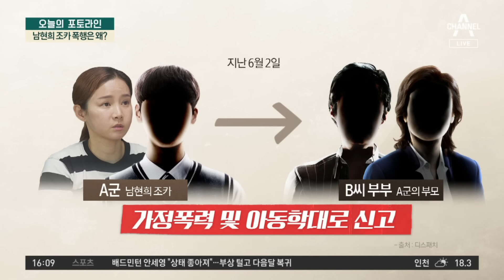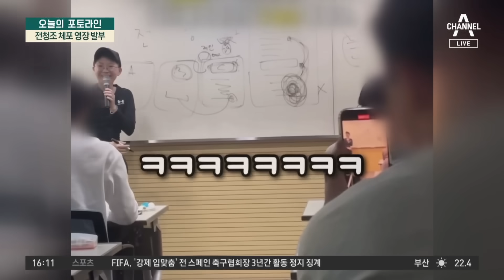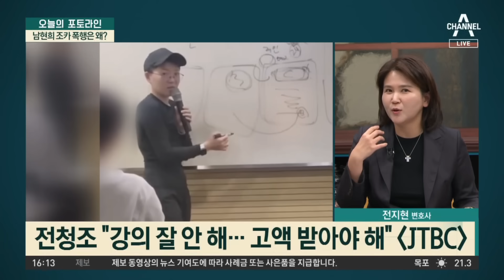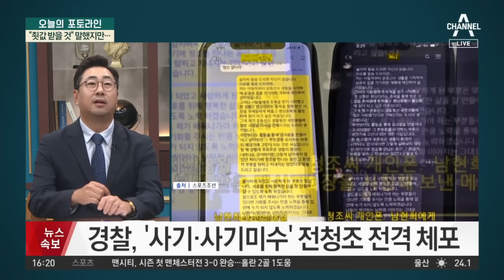“사기 인정” 입 연 전청조…전 연인 남현희와는 ‘진실공방’ | 강력한 4팀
“사기 인정” 입 연 전청조…전 연인 남현희와는 ‘진실공방’

속보경찰, '사기·사기미수' 전청조 전격 체포
속보경찰, 전청조 머물던 주거지 압수수색 중
속보전청조, 모친 아닌 다른 친적 집에서 검거

〈평일〉
08시 00분 라디오쇼 정치시그널 (유튜브 라이브)
08시 50분 김진의 돌직구 쇼
10시 20분 김진의 더라방 (유튜브 라이브)
12시 00분 뉴스A 라이브
15시 50분 강력한 4팀
17시 20분 뉴스TOP10
19시 00분 뉴스A

〈주말〉
12시 00분 토요랭킹쇼·뉴스A 라이브
17시 40분 뉴스TOP10
19시 00분 뉴스A

〈평일〉
08시 00분 라디오쇼 정치시그널 (유튜브 라이브)
08시 50분 김진의 돌직구 쇼
10시 20분 김진의 더라방 (유튜브 라이브)
12시 00분 뉴스A 라이브
15시 50분 강력한 4팀
17시 20분 뉴스TOP10
19시 00분 뉴스A

〈주말〉
12시 00분 토요랭킹쇼·뉴스A 라이브
17시 40분 뉴스TOP10
19시 00분 뉴스A